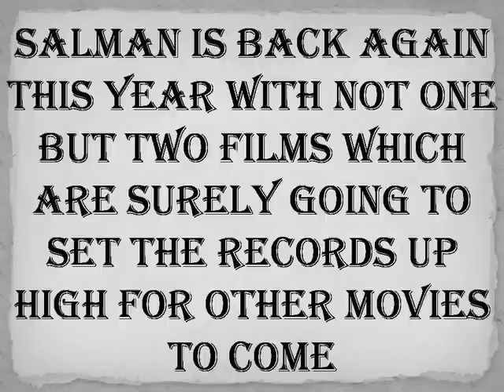Salman Khan Upcoming and New Movies list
In India almost every one waits for the Salman Khan Upcoming Movies.

Salman Khan movies in 2014 --

♥ Kick (Releasing Date -- Expected 25th July 2014)

Star Cast --

◘ Salman Khan
◘ Jacqueline Fernandez
◘ Randeep Hooda
◘ Nawazuddin Siddiqui (This will be interesting to see)
◘ Mithun Chakraborty
◘ Archana Puran Singh
◘ Sumona Chakravarti

He is the entertainer, he is big brand and only his name in the movie poster or promo is good enough to pull the crowd to the theatres. He is famous among all age groups. Young guys wants to look like him, young girls loves him and elder people love his performance.

He is one actor who suits for every character. You can portray him in any roles such as family guy, lover boy, angry guy or supportive guy; he simply suits in every image. He got his first success from movie Maine Pyaar Kiya. People simply love his simple image, accepted his true love towards actress and as a result movie become super duper hit of that time.

It is quite true that in the past he done mistakes in picking many movies. These movies had no script, no story and poor music as well and as a result they performed very poor in the box office. But however Sallu bhai keeps giving hit movies in between. One movie that changed the full avatar of Salman Khan was Karan Arjun. He came with the avatar of fighter with strong muscles and tough look. Result was phenomenal, boys started to go to the gym after watching Karan Arjun. Audience started to demand at least 1 scene of shirtless Salman in every movies of him.

He is the only star who gave many movies that cross 200 crores in revenue collection. Wanted, Dabangg 1 and Dabangg 2, Ek Tha Tiger, Ready -- these are the few names that entertain every age group.

In the Bollywood industry he got many good friends and he is always there to help them. He did many cameo roles or item number songs in many movies of his friends such as Po Po in the Son of Sardaar and latest Fugly fugly kya hai in the movie Fugly.

Every year one or two movies of Salman Khan released and that is also during Eid. People keep asking for the upcoming movies name of Salman Khan.